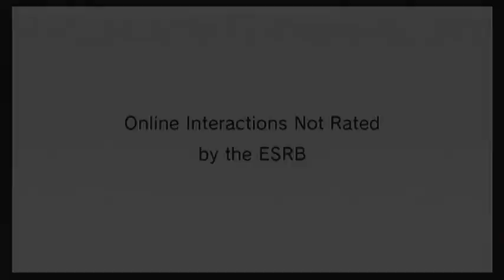June 30-July 9 Wiimmfi Competiton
i kinda didn't get the rules when it started that's why i was bad. LOL!